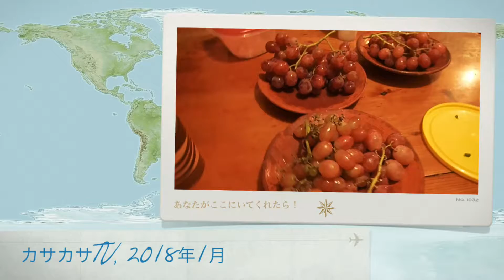casa kasa TV 七面鳥 韓国ナイト など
カサカサTV＾＾